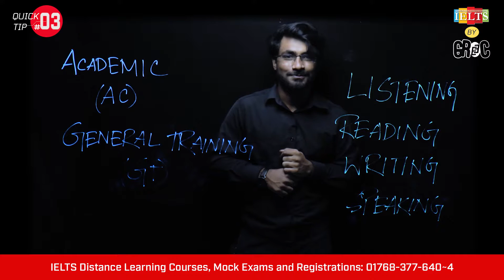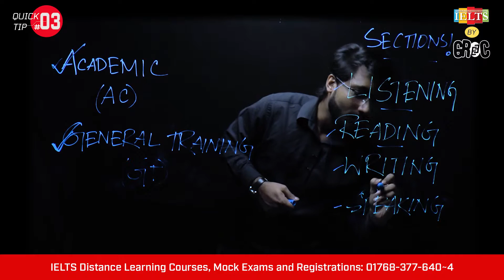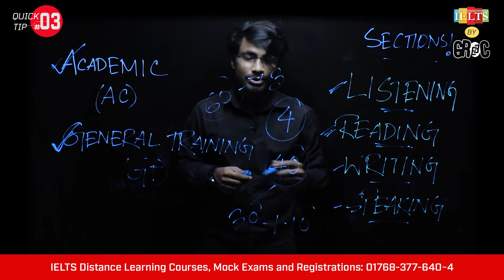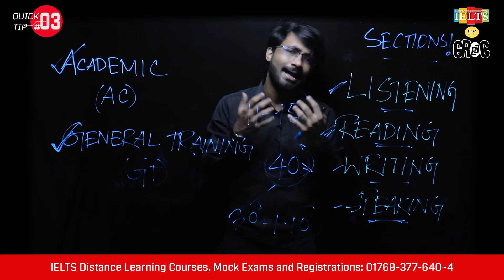IELTS Quick Tip #03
In IELTS, there are four papers: Listening, Reading, Writing and Speaking. There are two different IELTS modules: Academic and General Training. The Speaking and Listening tests are the same in both modules, but the Reading and Writing tests are different.

To know our Distance Learning Courses, Mock Exams and Registrations call- 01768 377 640 ~ 4